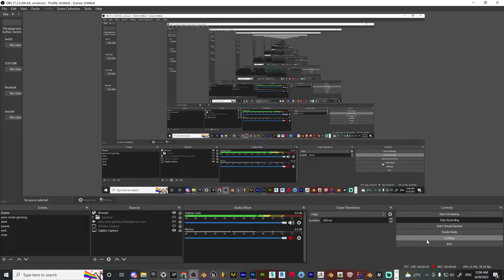female 96a GTA V PED / MOD